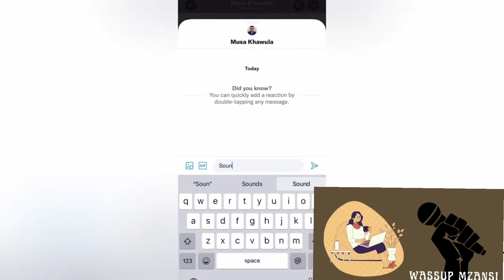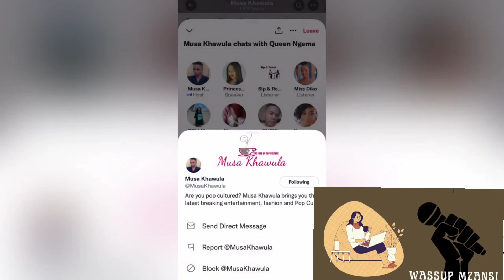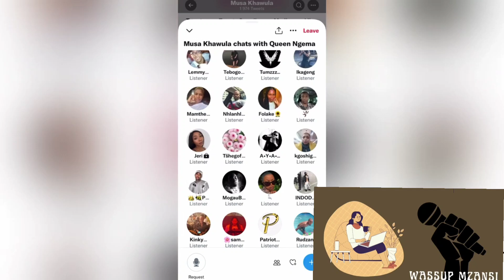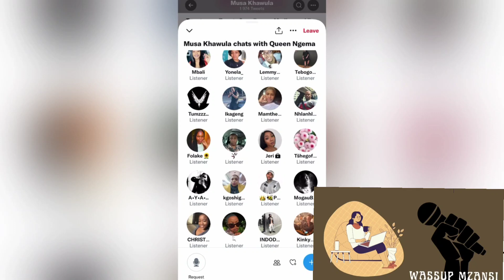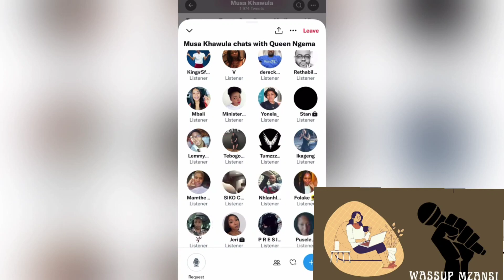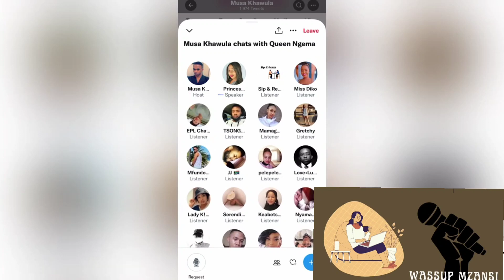Full story of Queen Ngema accusing her Mangaliso Ngema of rape and witchcraft.